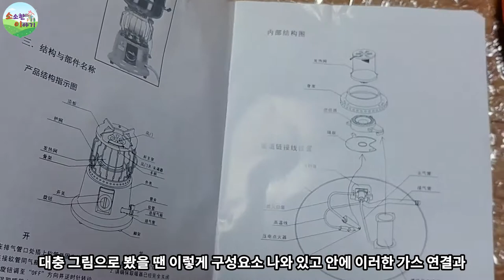[소소한 이야기] 간절기용 / 가스난로 / 부탄가스 / 이소가스 겸용 / 캠핑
제가 구매한링크.아답터를 꼭 추가하셔야해요
가스줄이 고무줄이라서 밑에링크가 더좋을것같기도하네요 구매후에찾은제품이라서 추가로 올려봅니다

여기제품도 비슷하지만좋아보여요 아답터랑 줄도 쇠로되어있어서 안전해보이고요
제가구매한거는 고무거든요❤❤❤